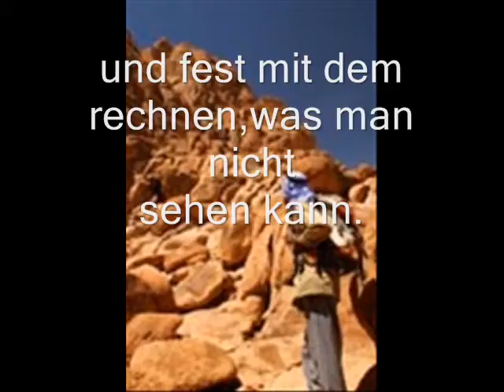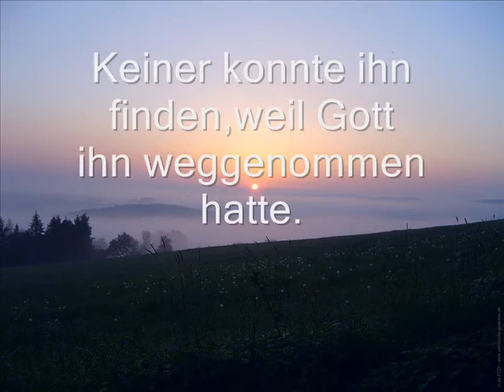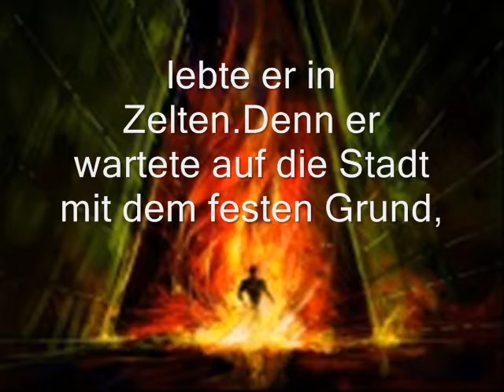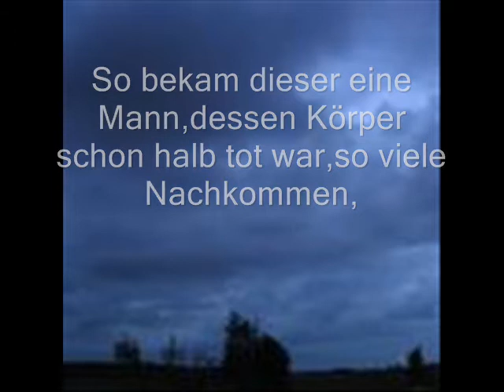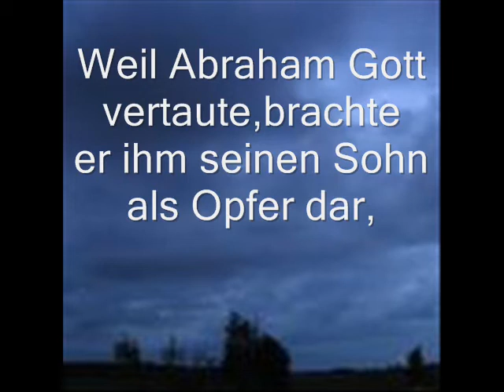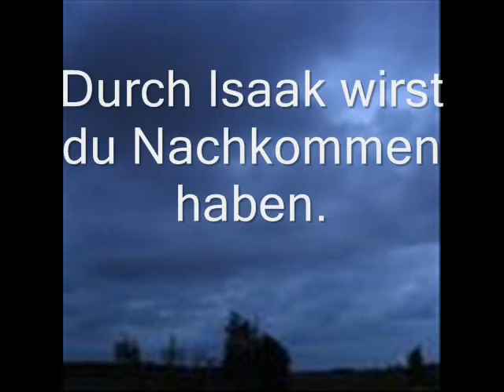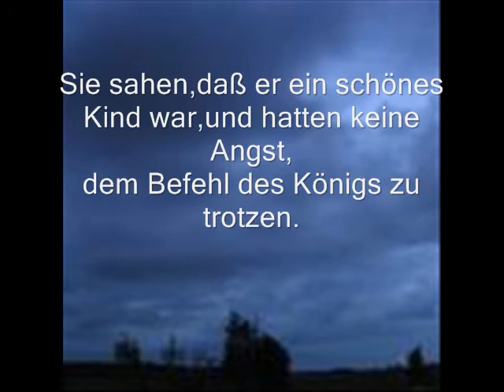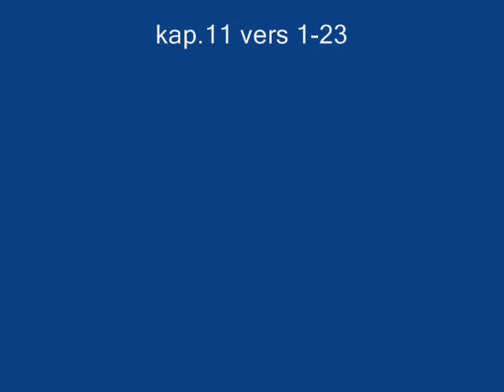Film Beispiele des Vertrauens..wmv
Wer Gott vertaut wird von ihm Belohnt.